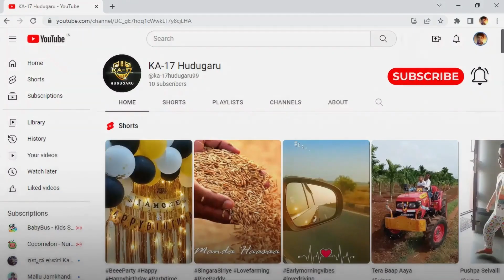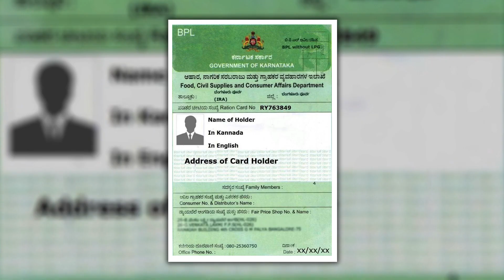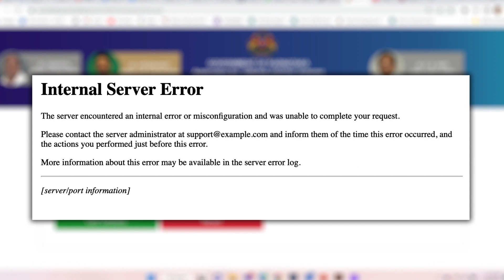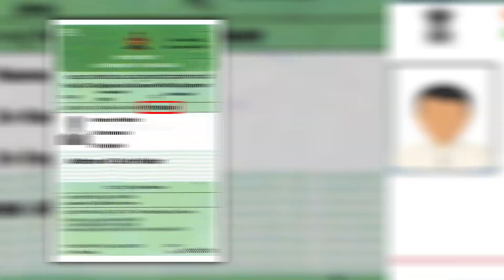Gruhalakshmi Apply New Method🖨️|How To Apply For Gruhalakshmi Scheme|Gruhalkahmi yojana how to apply